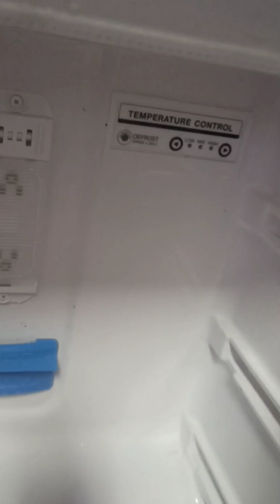ทำความสะอาดตู้เย็น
ช่วยยืดอายุการใช้งาน